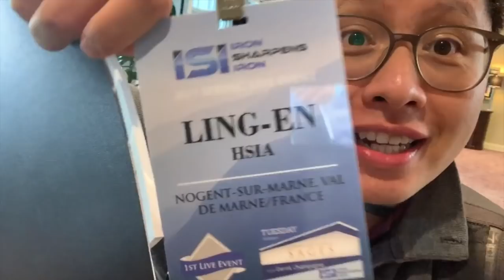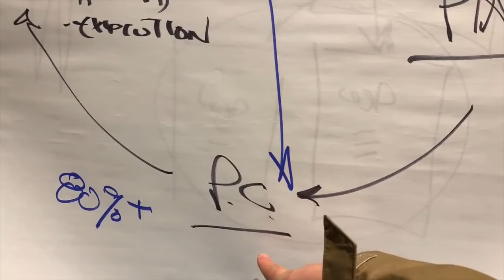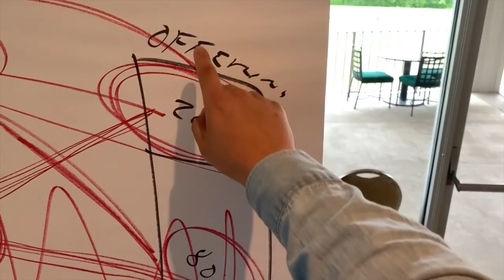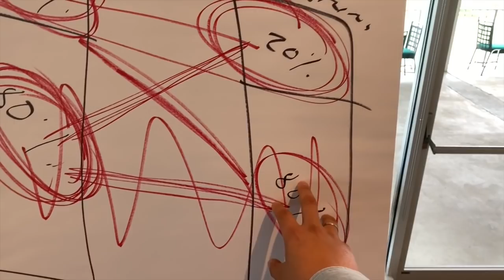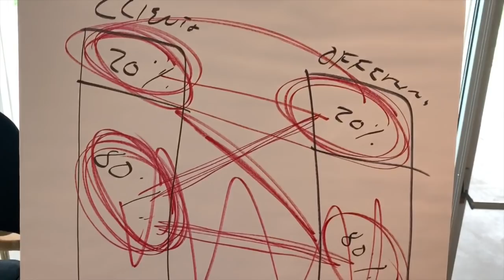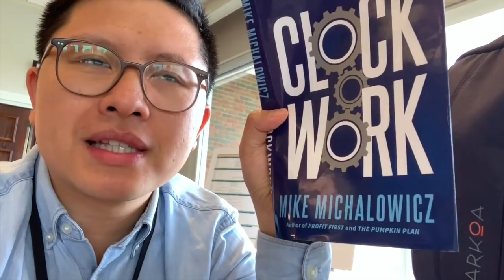UNE SEMAINE AVEC 100 ENTREPRENEURS AMÉRICAINS | Vlog #146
Durant cette session, nous t'apporterons de la clarté pour développer une activité prospère.
Tu découvriras dans le groupe Facebook dédié des vidéos exclusives que j'ai partagées en direct durant ce voyage.